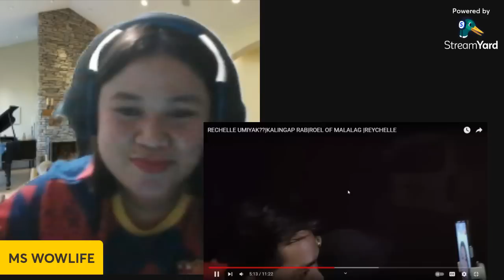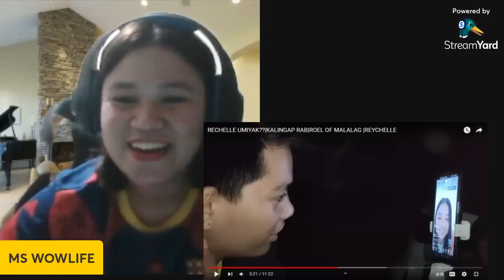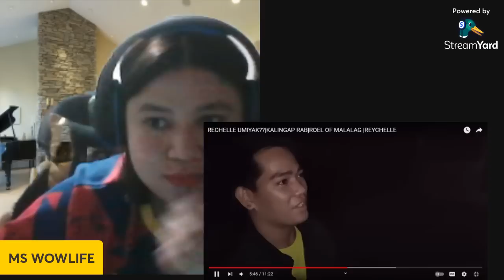WOWLIFE POV!NAGTAMPO BA SI ROEL SA PAGTAWAG NI REYCHELLE NG KUYA?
kuya val santos